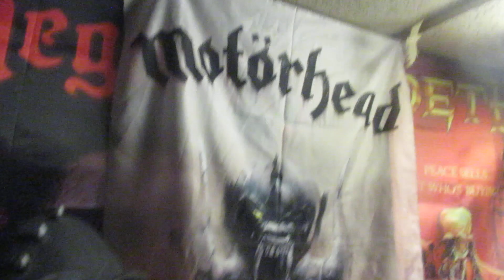Motorhead-Eat The Rich/Drum Cover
Motorhead